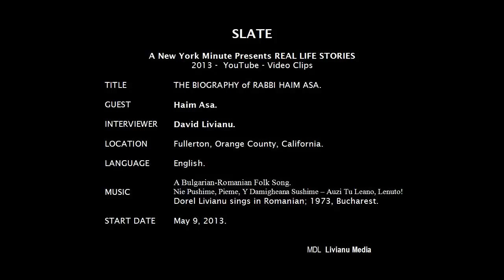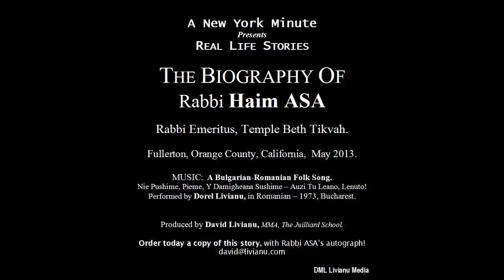Story 26. RIGHTEOUS GENITLES: Bulgarian Dimitar PESHEV by RABBI HAIM ASA. 13:01 min. 2013.6.1.Sat.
A  New York Minute Presents REAL LIFE STORIES:

THE BIOGRAPHY of Rabbi Haim ASA.

Rabbi Haim ASA is available for speaking engagements about:

1. The Holocaust -- The Shoah.
2. Human Rights (How Good People Can Become Monsters, Know Thy Past or Else, Help A Person -- Help The World, What Is A Righteous Person, etc).

1. The Holocaust -- The Shoah.
2. Human Rights (How Good People Can Become Monsters, Know Thy Past or Else, Help A Person -- Help The World, What Is A Righteous Person, etc).